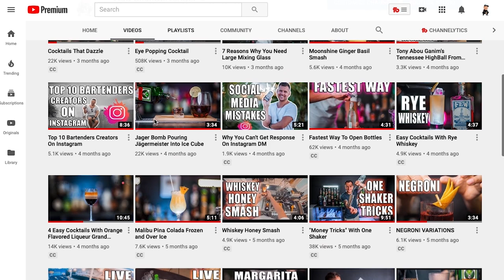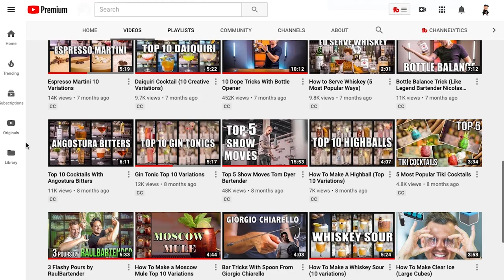Aaron Paul Got Bartending Skills // Dan Bilzerian's IGNITE Vodka // Best Super Bowl Beer Commercials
Mail: 2283 Bridlewood Drive 89119 Las Vegas NV

Our 4 Weeks Bartending Course in Miami: (check Dates Available)

Aaron Paul Got Bartending Skills
Dan Bilzerian's IGNITE Vodka
Tнe Best Super Bowl Beer Commercial
UFC JORGE  MASVIDAL PARTNERS WITH RECUERDO MEZCAL
Guillermo at the Oscars Serving Don Julio Tequila